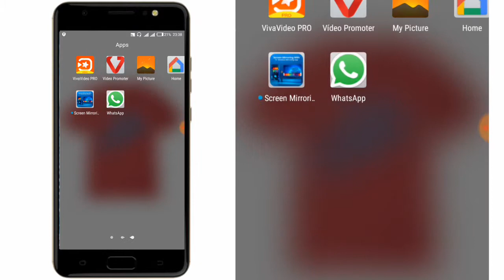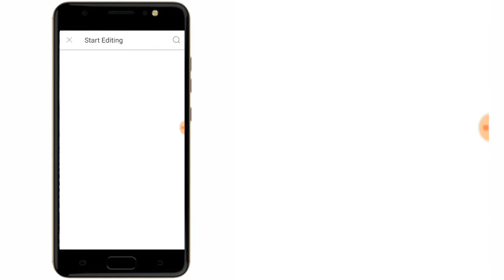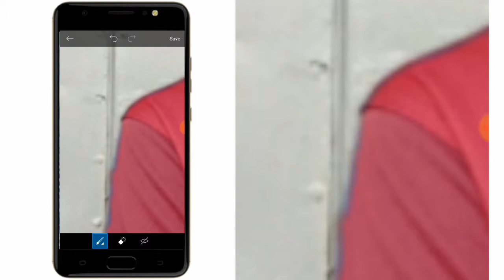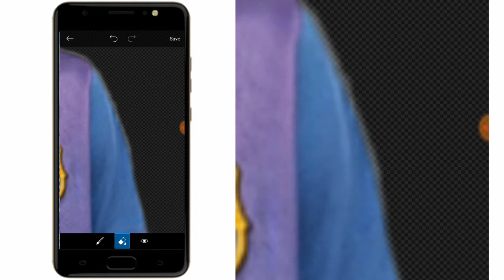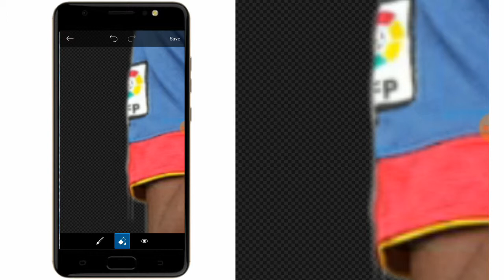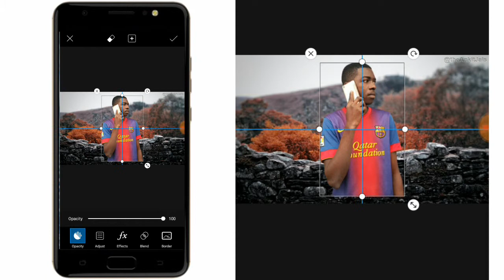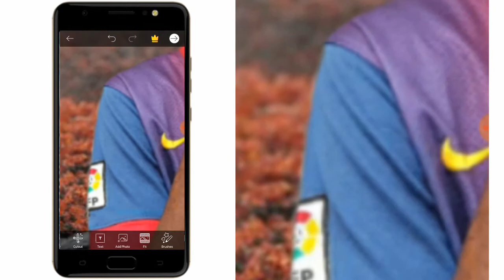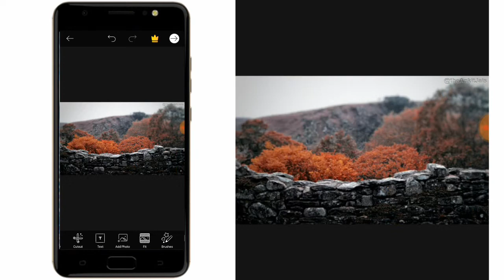Jinsi Ya Kubadilisha Background Ya Picha Kwa Simu || How To Change Photo Background In Your Phone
jinsi ya kuedit picha kwa kutumia simu,jinsi ya kutoa kitu chochote kwenye picha kwa simu,jinsi ya kubadilisha rangi ya picha,jinsi ya ku editor picha,jinsi ya kusoma sms,picsart background erasing,picha,how to change background picture,best application for android,picsart,change background photo,background photo editor,background erase,android,picart graphics,ya,picsart photo editing